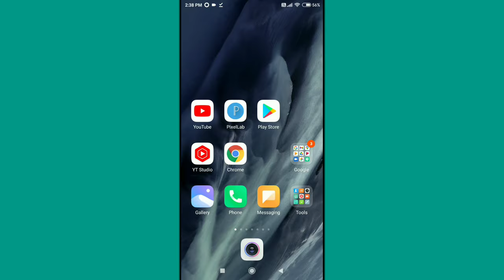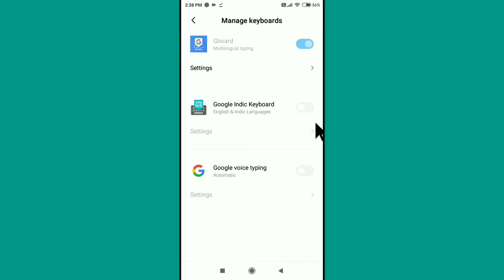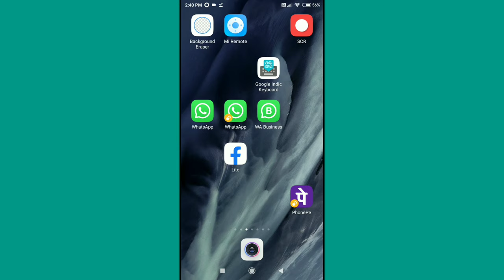Marathi Keyboard Typing In Mobile | Marathi Typing On Mobile